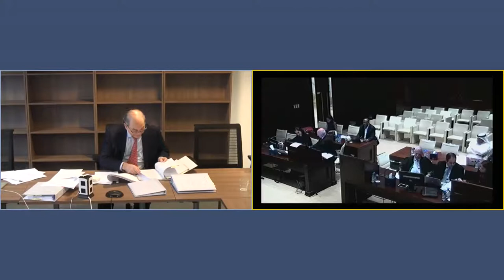CFI 029 2018 THE INDUSTRIAL GROUP LTD VS ABDELAZIM EL SHIKH EL FADIL HAMID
CFI 029 2018 THE INDUSTRIAL GROUP LTD

VS

ABDELAZIM EL SHIKH EL FADIL HAMID

Before: Justice Sir Richard Field on 17 February 2020